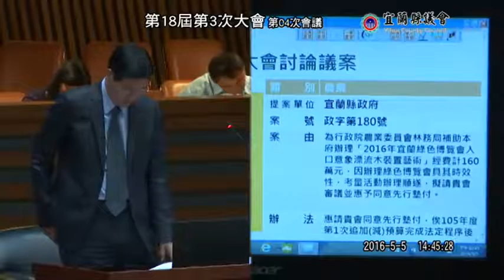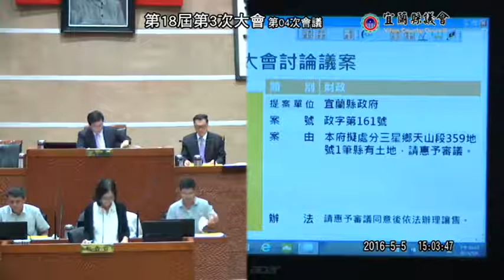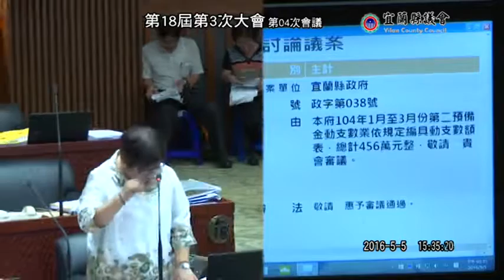宜蘭縣議會 20160505 第18屆 第03次大會 第04次會議 討論議案 【議會演哪齣？】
張明華 張秋明 林金龍 陳孝仁 林棋山 吳秋齡 蔡文益 黃定和
劉添梧 陳傑麟 邱嘉進 游祥德 陳漢鍾 陳鴻禧 林錫明 沈德茂
楊順木 江碧華 楊政誠 黃建勇